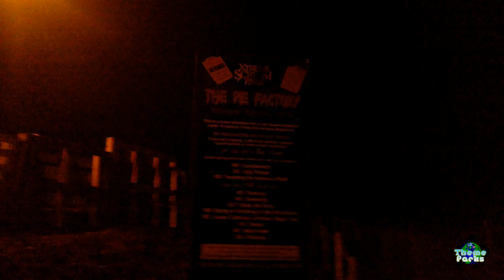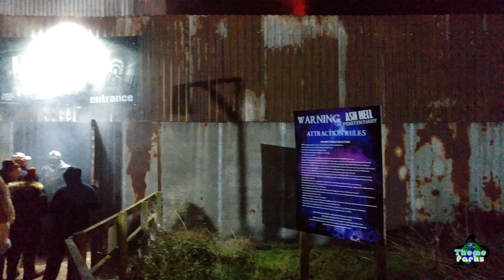Xtreme Scream Park Twinlakes Halloween 2017 Vlog 4K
A dark night casts over Xtreme Scream Park as Halloween kicks in for abother night... WHAT A NIGHT IT WAS! Join us as we tackle and review possible the best in scares the UK has to offer.

With huge hotels, Ash Hell and more what could our favourite maze be!? What was yours and if you haven't been...WHY NOT!? Our latest vlog comes from Xtreme Scream Park and we hope you enjoy.